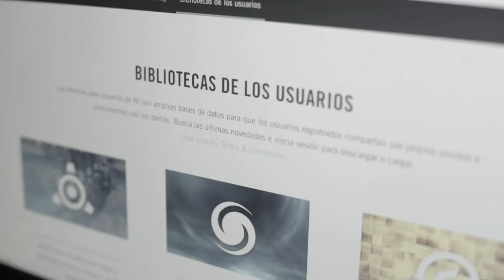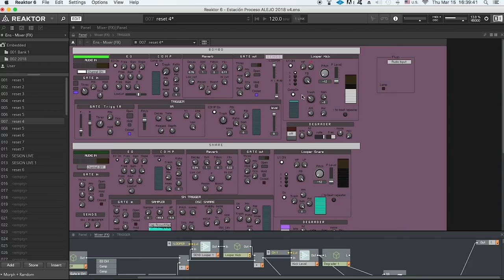EVHA - Using Reaktor Live on Stage | Native Instruments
EVHA, the Ecuadorian five piece band, mix traditional Andean elements with innovative technological solutions to bring their unique sound to the stage.  In this video, the band’s sound designer, Alejandro Mendoza, walks us through one of the REAKTOR ensembles that he created to add dynamics and versatility to traditional percussion.